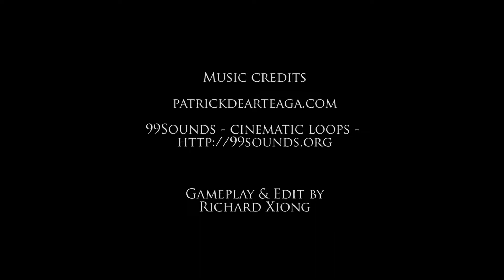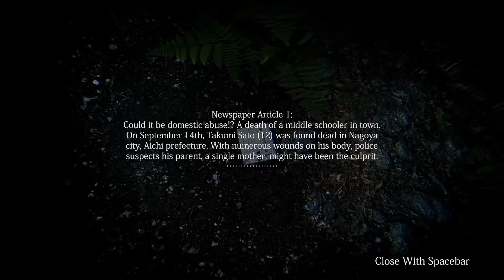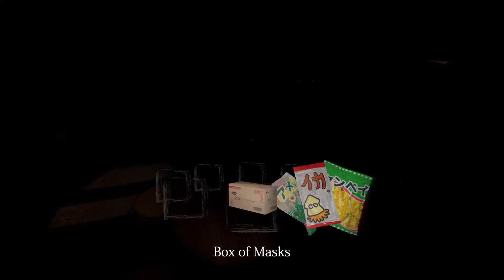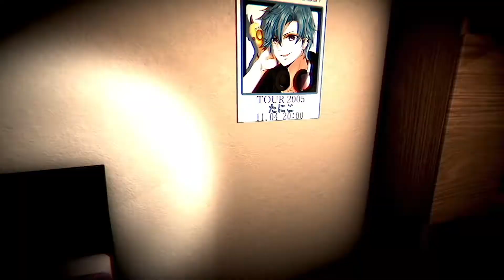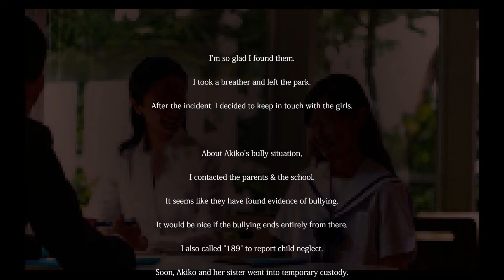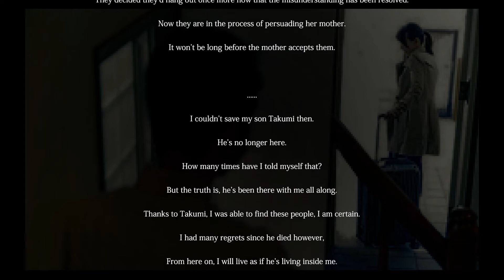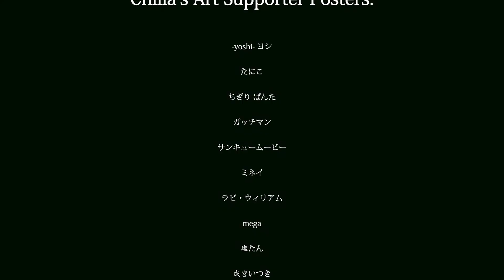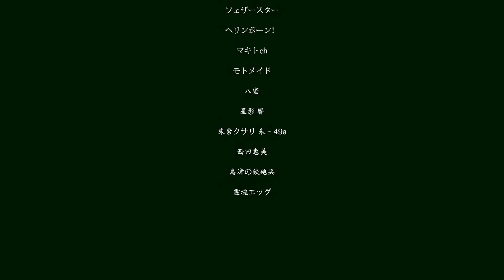LeonX Play's - Missing Children - Full Gameplay!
Recommend Equipment for Youtubing: